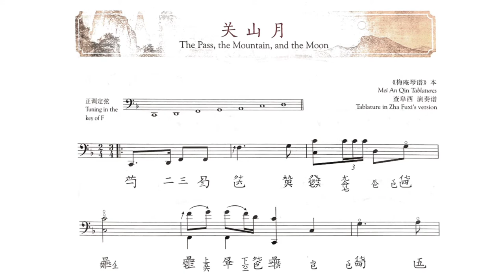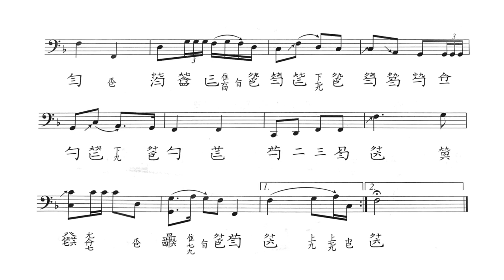【古琴教学】《关山月》五线谱固定调唱谱，中央音乐学院古琴教师资格必考曲目，教材：《中国音乐轻松学-古琴》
固定调唱名法指的是在任何调中，中央C都唱做“dol”，其他音顺着往下推导，例如D就唱做“re”，E就唱做“mi”，在调性变化的时候，也按照这个唱法进行。

五线谱用的就是固定调，这种唱名法与调没有关系，我们不需要判断乐曲是哪个调，就可以把它唱出来。

中央音乐学院在师资培训时，用的就是五线谱的唱名呦。简谱唱谱，请见另一视频：

Wendy老师：持有中央音乐学院高级古琴教师资格证，具备《流水》、《梅花三弄》、《欸乃》等高级作品的演奏程度，以及具有相应古琴教学能力。

学琴请加微信号：wendyguqin，联系助教约课，现开设网课教学和温哥华本地教学，不限年龄，零基础也能学。